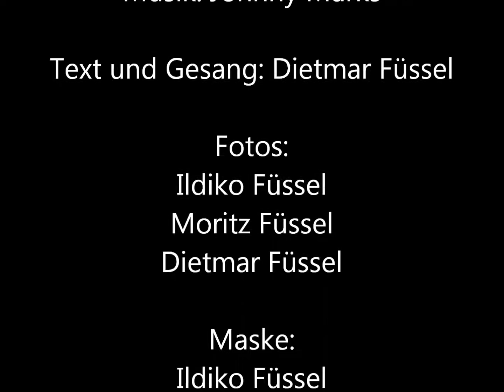Rudolf, The Red-nosed Rentner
Das ultimative Weihnachtslied für alle Freunde des Schwarzen Humors